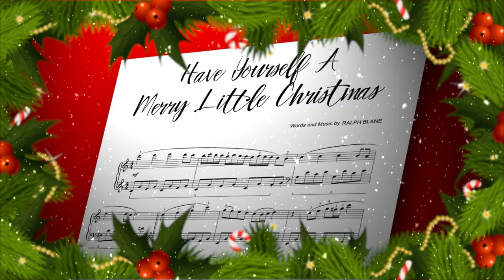A Supreme Christmas EP (Promo video)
Four of the Christmas songs I recorded with the ladies back in November 2018.